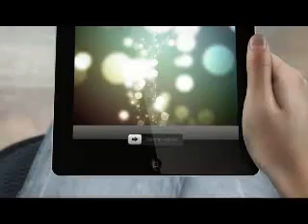Nick Pakistan Website Promo (2013)